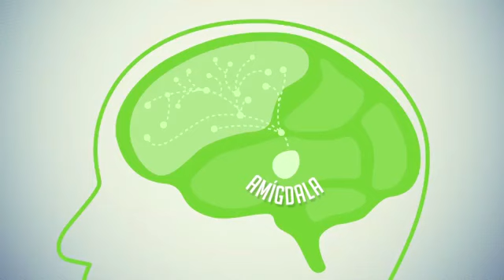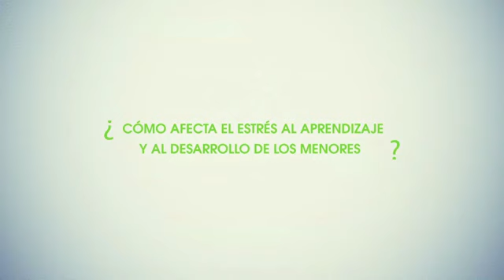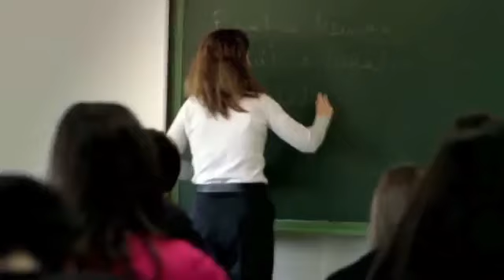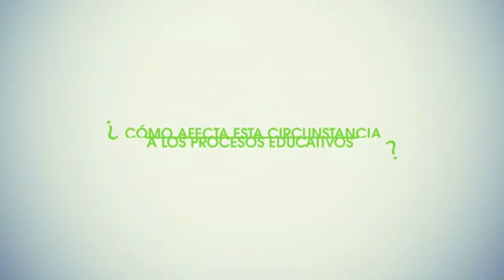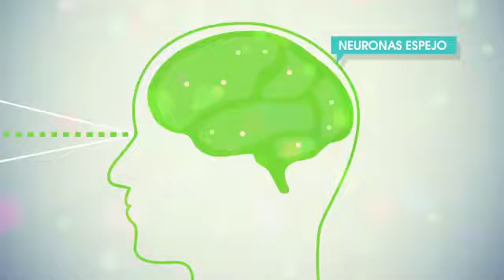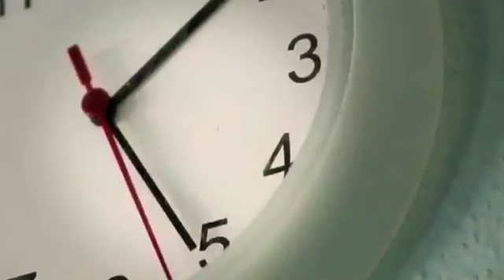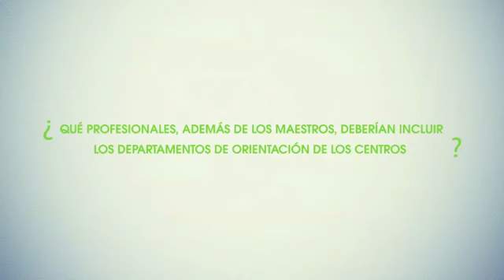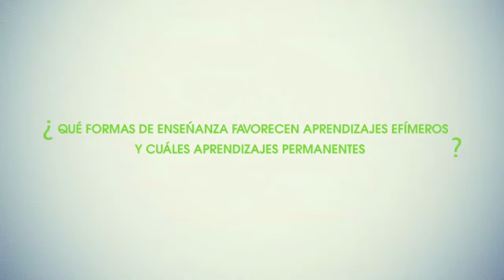Neuroeducación por otra escuela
Reportaje con testimonios de expertos en educación con propuestas para mejorar la calidad de la experiencia en las aulas.